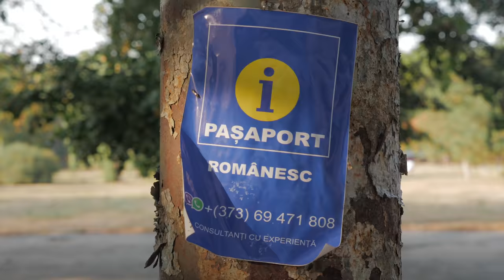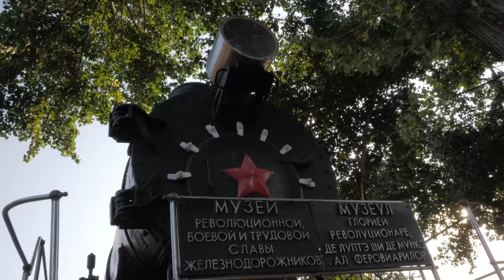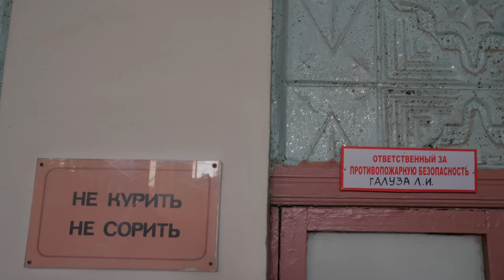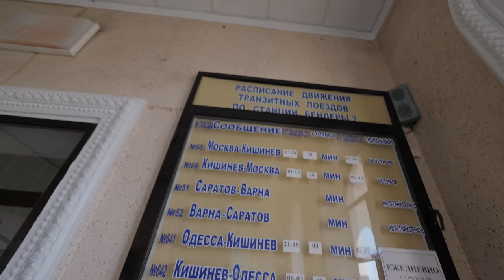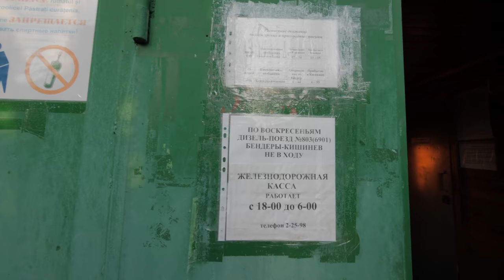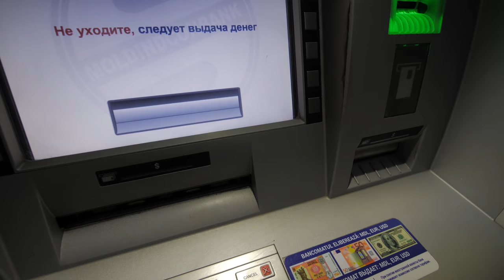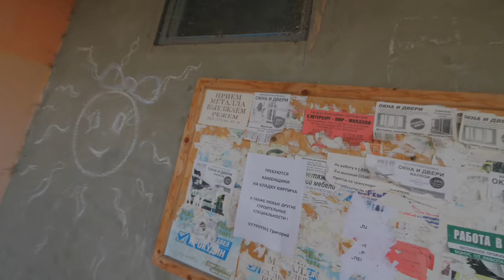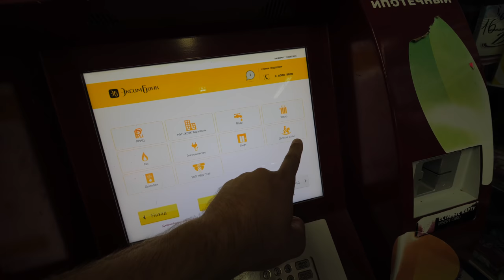Naddniestrze - granica, kołchoz, statek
- film Ciekawych Historii o Naddniestrzu

Czas akcji: sierpień/wrzesień 2018

Muzyka:
Maple Syrup 1 - Martin Gauffin
Comets and sparks - Sergey Cheremisinov: